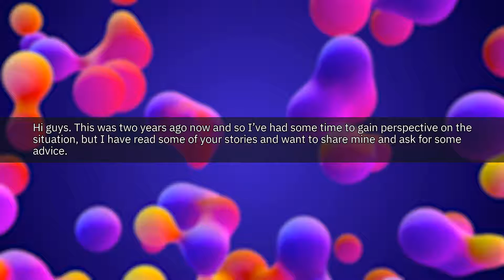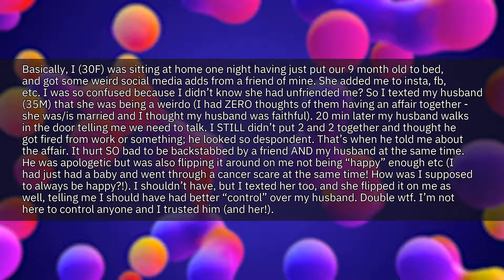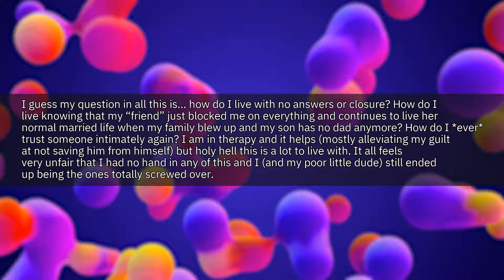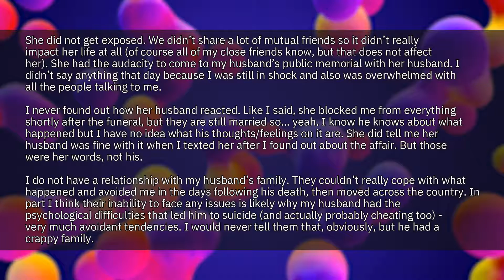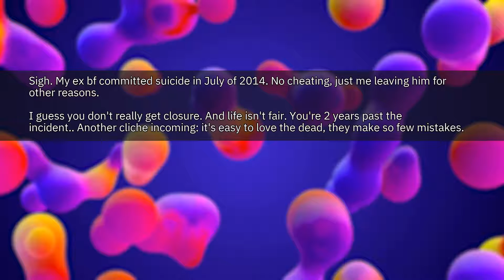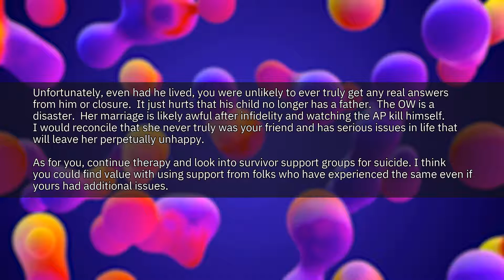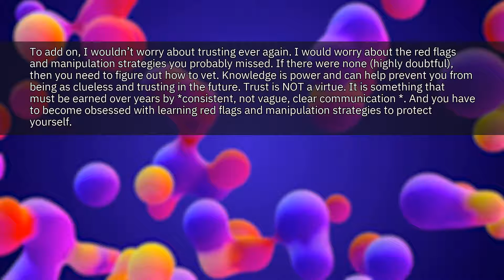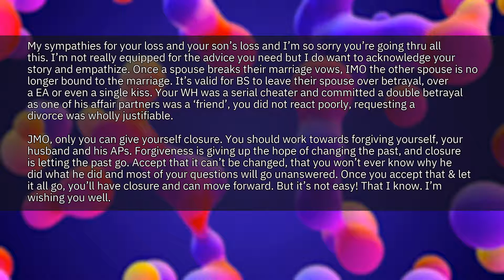My Husband CHEATED and Ended His Life When I Found Out... | Best Reddit Cheating Stories